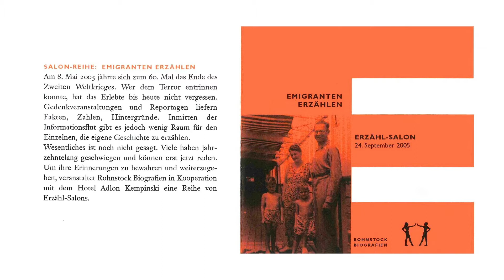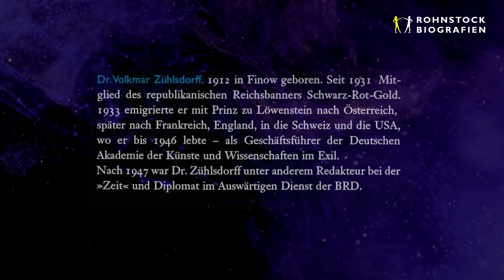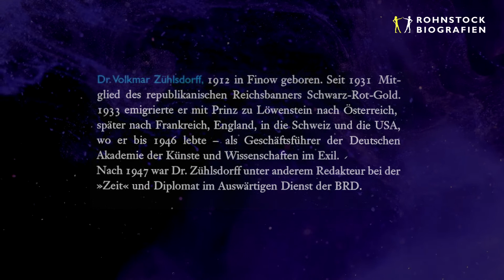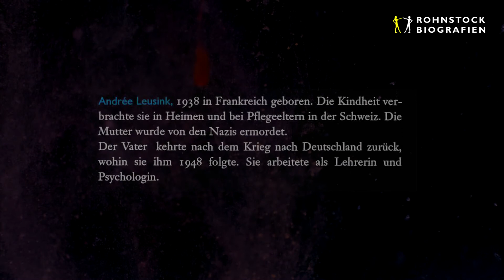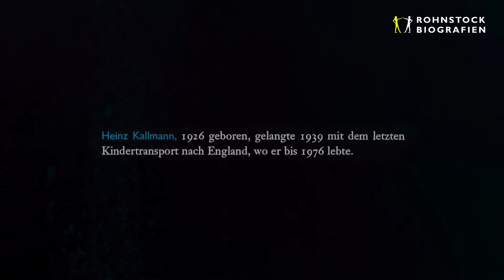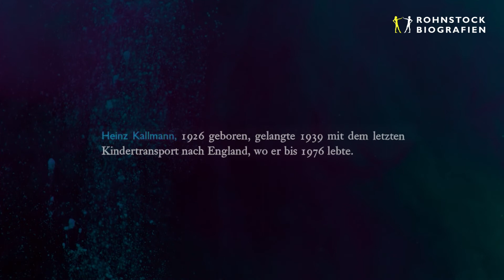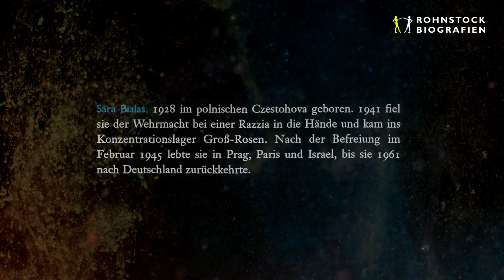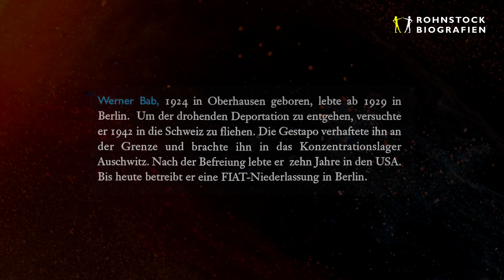Emigranten Erzählen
Erzählsalon vom 25. September 2005

Gibt es mehr Erfahrungen, die uns trennen oder mehr, die uns verbinden? In unserem Erzählsalon »Emigranten Erzählen: Meine letzten Tage in Deutschland« berichten Zeitzeugen von ihren Erlebnissen im 2. Weltkrieg – einige von ihnen das erste Mal seit mehr als 60 Jahren. Sechs Menschen, die als Juden oder als Nazi-Gegner aus Deutschland vertrieben wurden, erzählen von wachsenden Schikanen, Fluchtplänen, schweren Abschieden und dramatischen Lebensentscheidungen.

1. Eröffnung

2. Dr. Volkmar Zühlsdorff – So was kann doch in Deutschland nicht passieren!

3. Andrée Leusnik – Er hat nichts persönliches erzählt

4. Werner Max Finkelstein – Wir waren gute Deutsche. Was sollten wir vor den paar Nazis flüchten?

5. Heinz Kallmann – Ich glaube, unsere Eltern wussten, dass sie uns nicht wiedersehen

6. Sara Bialas – Ich wusste damals noch nicht, dass ich kein Mensch bin

7. Werner Bab – Du als Jude hast in Deutschland keine Zukunft

8. Gespräch – Wir haben uns geschämt...

9. Gespräch – Nichts aus dieser Zeit, nicht mal ein Foto...

10. Verabschiedung